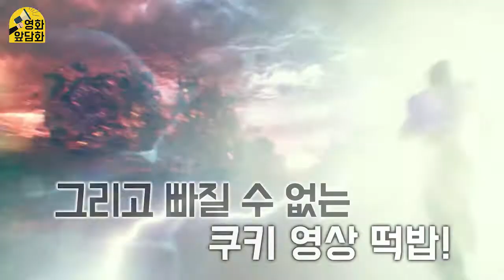[광고] 캐릭터 하드캐리가 쩐다는 이번 영화.avi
DC 뉴캐부터 떡밥, 쿠키 영상까지!!
'저스티스 리그' 직접 보고 온 썰.avi

더 많은 영화 이야기가 궁금하다면?